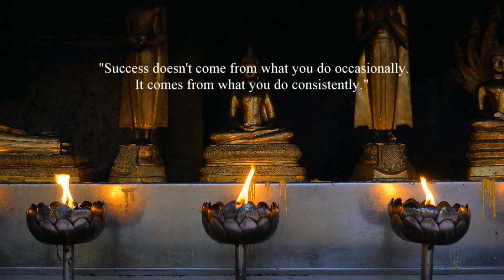Relaxing Music 86, Unblock All 7 Chakras, Yoga Music, Zen Music, Full Body Aura Reboot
Welcome to our Relaxing and Meditation Music World. Meditation is a Dharma way of looking at a problem.
Try "stopping and looking" and "letting go." This is a very good practice and should try it out everyday.
Let this relaxing music accompany you while studying with concentration.
Listening to soothing music can help your learning process.
Ambient music is providing a comfort environment for meditation.
Smile more, laugh more, love more and see things as they are. Be happy, be relaxed and have a healthy life.